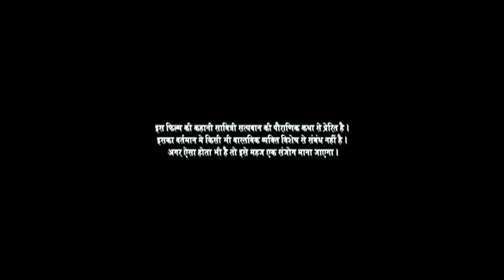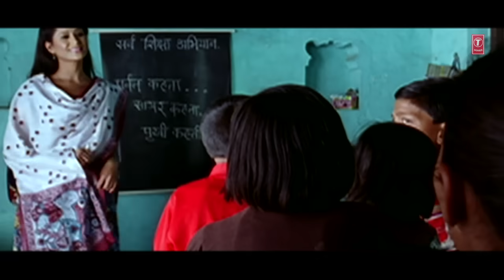ACHAL RAHE SUHAAG | FULL BHOJPURI MOVIE | Feat. RICHA SONY, SUDHANSHU SHARAN | T-Series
Movie : ACHAL RAHE SUHAAG
Star cast : RICHA SONY, SUDHANSHU SHARAN, KUMAR VIKRANT, RAKHI TRIPATHI, SHAKTI SINHA, VIJAY KHARE, ASHOK SAMRATH, VIJAY KUMAR, JAYSHRI & OTHERS
Singer : MOHAN RATHOD, ALOK KUMAR, RIMIDHAR, PURNIMA, UDIT NARAYAN, KALPANA, INDU SONALI, MALINI AWASTHI, BHARAT SHARMA, MOHAN RATHOD, ALOK KUMAR, RIMIDHAR, PURNIMA, UDIT NARAYAN, INDU SONALI, KALPANA, ALOK KUMAR, MALINI AWASTHI, BHARAT SHARMA, PURNIMA
Music Director : DEVERSHI
Lyricst : FANINDER RAO
Director : ABHILASH SHARMA
Producer : LATA KEN, SUMIT KEN, VIKASH SHARMA
Music Label : T-Series -